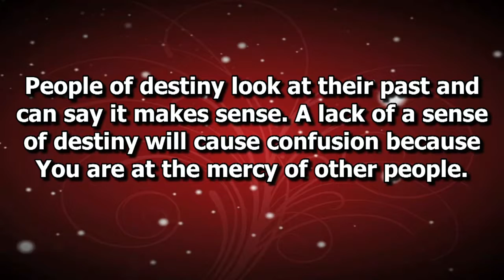A-Mid Day Word: Don't Compare Your Children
Here's a Mid-Day Word for YOU! "Don't Compare Your Children"

Apostle Kenneth O. Robinson, Pastor of DreamLife Worship Center

We are located at 4111 Deer Park Road, Randallstown, MD 21133